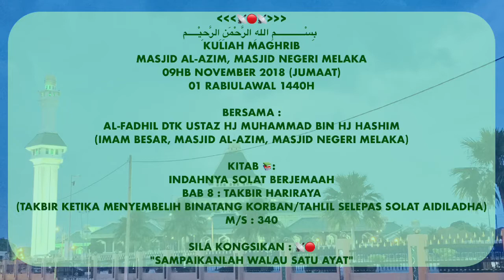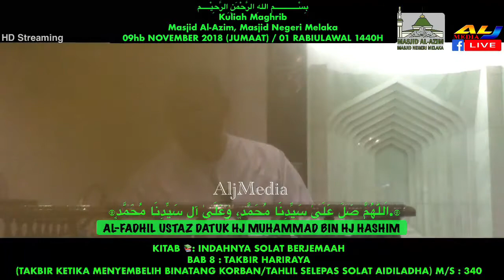87. Etika Sembelihan Korban Dalam Islam l Ustaz Hj Mohammad Hj Hashim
Kuliah Maghrib
Masjid Al-Azim, Masjid Negeri Melaka
09hb November  2018 (JUMAAT)

Bersama:
Al-Fadhil Ustaz Datuk Hj Muhammad Bin Hj Hashim. (Imam Besar, Masjid Al-Azim, Masjid Negeri Melaka)

Kitab 📚:
Indahnya Solat Berjemaah
(Fasal : TAKBIR HARI RAYA)
(Bab : Takbir Ketika Menyembelih Binatang Korban)
m/s : 340